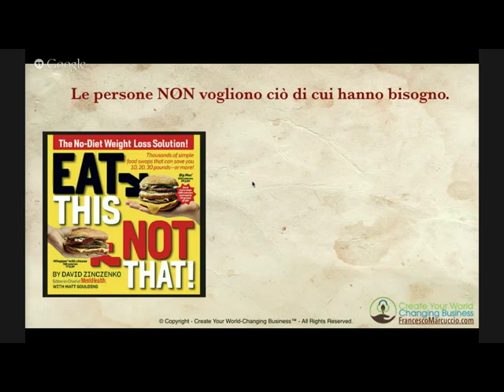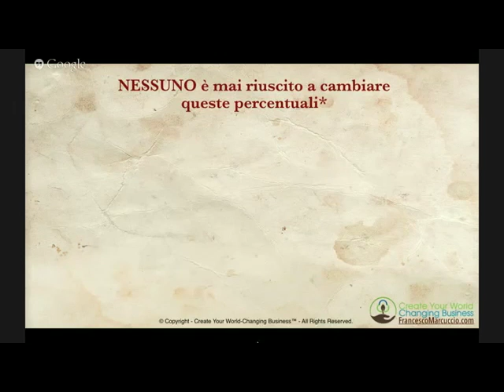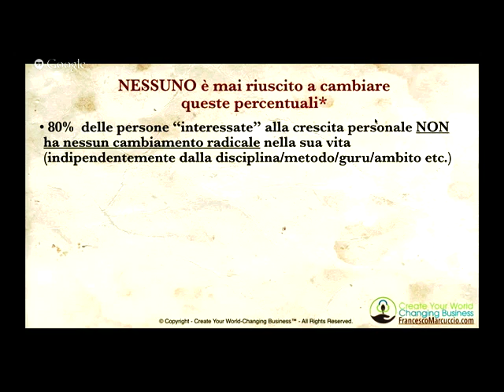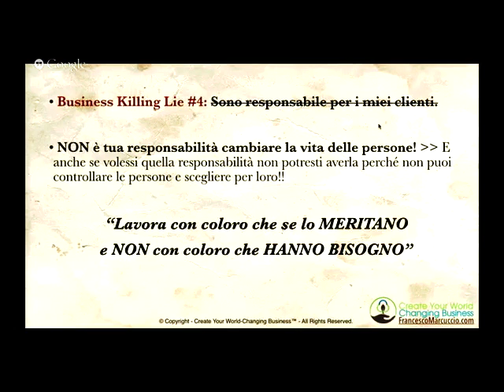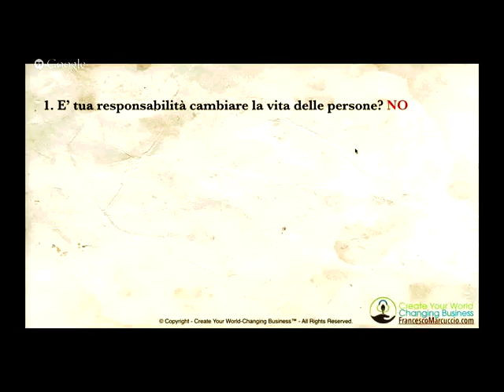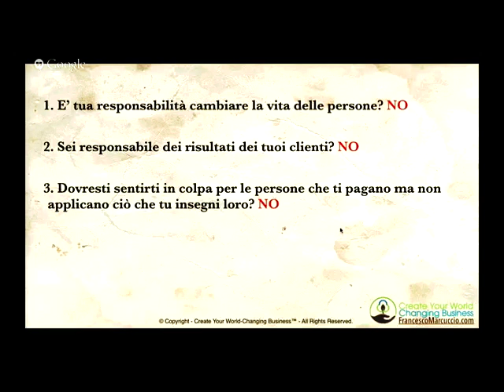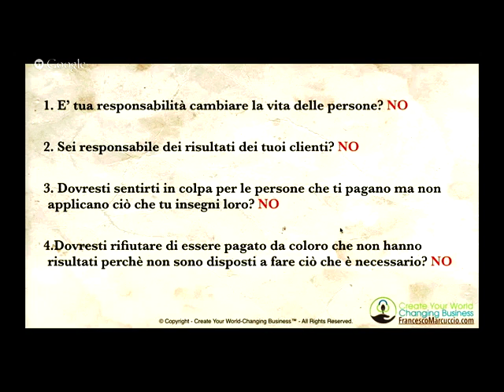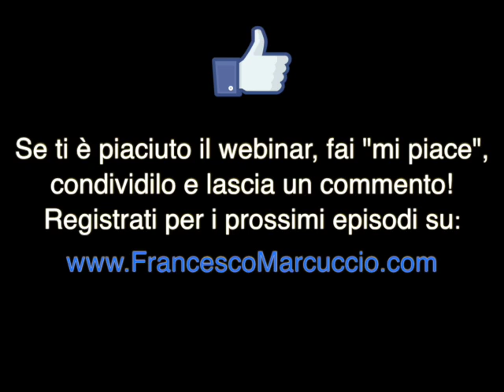Il Segreto #1 Dei Guru Della Crescita Personale Parte Terza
Nel episodio di questa sera ti svelerò uno degli errori più gravi che
la maggior parte dei coach, facilitatori, couselors, operatori olistici etc. fa...